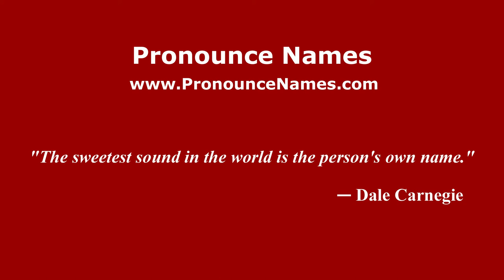How to pronounce Suman Nagarkar (Kannada/Karnataka, India) - PronounceNames.com